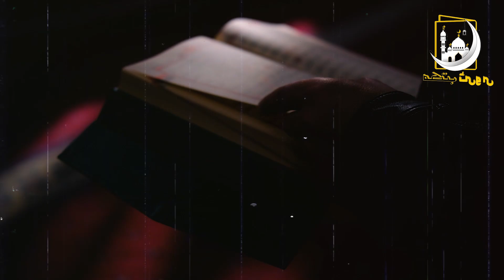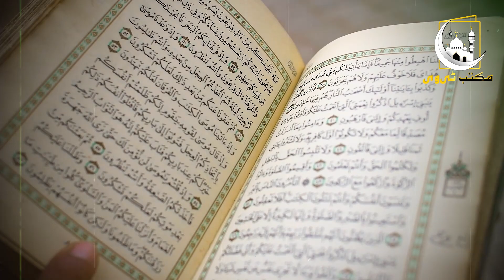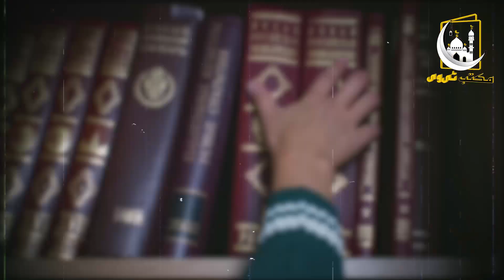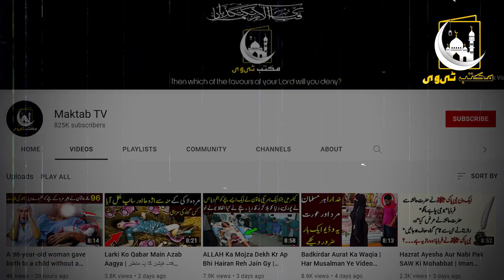Khudara Is Video Ko Ignore Na Kijiay Ga | اللہ کن لوگوں کو مصیبت میں ڈالتا ہے ؟ | Maktab TV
دوستو آج کی اس ویڈیو میں آپ کو یہ بتائیں گے کہ اللہ پاک کن لوگوں پر مصیبت نازل کرتا ہے اور وہ کون سے گناہ ہے جس کی وجہ سے ان کے ساتھ ایسا ہوتا اس بارے میں مکمل تفصیل جاننے کے لیے اس ویڈیو کو آخر تک لازمی دیکھے اور اس ویڈیو کو اپنے دوستوں کے ساتھ بھی شیئر کریں